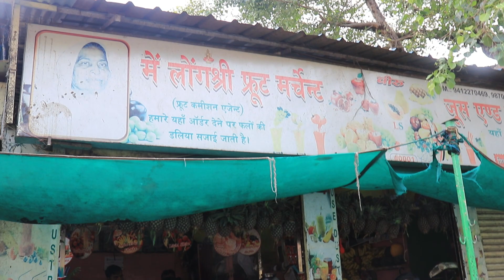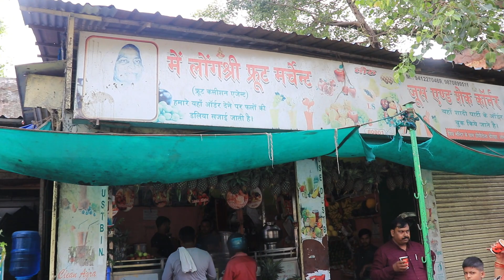Most Famous Agra Mix Fruit Shake Rs.30/- Only😱 | Indian street Food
Hey guys ,
                    Today I am showing the food blogging on street style testy and
delicious food. eat,drink and live free..
There's is no telling what might happen tomorrow.
                         Address: chhipitola Chauraha near district hospital, Agra
                             Shop - Laung shree Juice Merchant
                           asmr Ronak foodie
                Social Media Platforms: @RONAK FOODIE